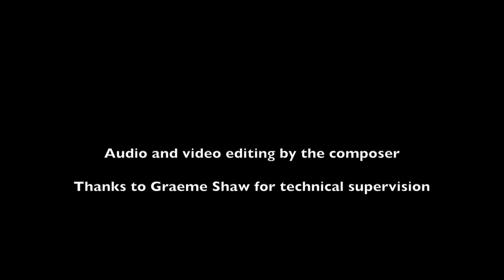Matthew Schellhorn live | "Joplin Jigsaws" by Colin Riley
Live performance recorded at Brunel University London: 22 March 2021

Matthew Schellhorn (piano)

My wonderful grandad adored the rags of Scott Joplin, which led me to commission a set of pieces from Colin Riley using fragments of his music. During the Covid-19 pandemic, I travelled to Uxbridge to record Colin's "Joplin Jigsaws", having premiered them in January 2018.

I love Colin's sense of fun and invention, along with the tenderness that he found and that feels so necessary to the inspiration behind this commission.

Each movement references a favourite Joplin work – can you solve the puzzle?

Segements / movements:
0:00 Titles
0:06 - 1. Leap Flame
1:08 - 2. Enabeth #1
2:18 - 3. Nerrataiente #1
2:58 - 4. Enabeth #2
4:08 - 5. Tag Rime
5:28 - 6. Enabeth #3
7:09 - 7. Nerrataiente #2